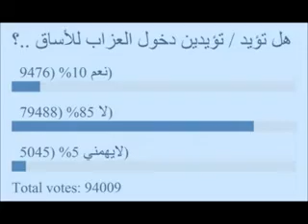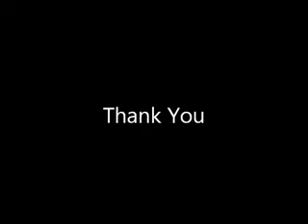Going Mall in Saudi Arabia (2012)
A persuasive speech presentation was done by  Ziyad al-Humaid  in English 221 for the College of Architecture in Qassim University this Second Semester 1432-33 under the supervision of Dr. Tomas U. Ganiron Jr and Dr. Gene Q. Blantocas